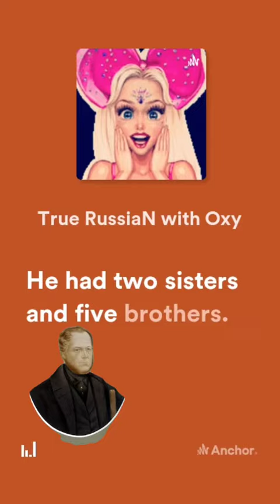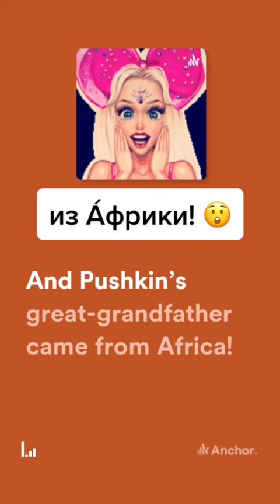Мини-истóрия: Пу́шкин и егó семья́ 😲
Hello, my True RussiaN 🐻🇷🇺🪆 friends. Привéт, мои́ Вéрные 🐻🇷🇺🪆друзья́! As you already know I started making extraordinary original study podcasts and videos to help you, my True RussiaN enthusiasts, build your vocabulary, listening 👂🎧 , reading 🤓📖 and speaking skills 🗣 🔊 in a natural way.

This is how you should work with the  mini-stories:
1. Сначáла слýшайте 🧏♀️👂предложéние (часть предложéния) пасси́вно 🧘♂️🧘♀️.
First listen 🎧 👂 to a sentence (to the part of a sentence) in the original Russian language passively.
2. Слýшайте 🧏♀️👂всю истóрию акти́вно 🤸🏻♀️🤸: Listen 👂🎧 to the whole story actively 🤸🏻♀️🤸:
 слýшайте и повторя́йте за ди́ктором👂🎧🗣.
listen and repeat after the speaker.
Pay close attention to pronunciation. Try to imitate the speaker.

The original text of the mini-story is broken up into small excerpts.
The adapted excerpt with English translation comes second.
The exact purpose of the untranslated passage is that for some amount of time, no matter how short, you, my True RussiaN 🐻🇷🇺🪆enthusiasts, are “swimming on your own”.
When you have finished reading/listening to the original (unadapted) text, you will listen to /read the adapted excerpt.
Удáчи вам!

Pushkin and his family

Алексáндр Сергéевич Пýшкин роди́лся в Москвé. 🙈

Alexander Sergeyevich Pushkin was born in Moscow.
VOCABULARY AND GRAMMAR NOTE: 🤓👇
роди́ться - to be born,
Москвá - Moscow,
в Москвé - in Moscow.

У негó бы́ло 2 (две) сестры́ и 5 (пять) брáтьев. 🙈

He had 2 (two) sisters and 5 (five) brothers.

У негó - he has,
у негó было + number  - he had,
два (masculine, neuter) - two,
две (feminine) - two,
сестрá - a sister,
брат - a brother
2 (две) сестры́ - two sisters.

Зимóй он жил в Москвé с роди́телями, 🙈

In winter he lived in Moscow with his parents,

зимá ❄️- winter,
зимóй ☃️🥶  - in winter,
жить - to live,
жил - lived,
роди́тели - parents,
с роди́телями - with parents.

а лéтом чáсто éздил к бáбушке в дерéвню недалекó от Москвы́. 🙈

and in summer he often went to his grandmother’s village near Moscow.

лéто ☀️- summer
лéтом 😎🌻 - in summer
éздить - to go 🔁  (by means of transport)
éздил - went,
бáбушка - a grandma 👵,
к бáбушке - to one’s grandma ➡️ 👵,
дерéвня - a village 🏘,
в дерéвню  ➡️🏘 - to a village,
далекó - far,
недалекó - not far,
от Москвы́ - from Moscow.

Ещё у Пýшкина был люби́мый дя́дя, 🙈

Also Pushkin had a favorite uncle,

У Пýшкина - Pushkin had,
люби́мый (masculine), люби́мaя (feminine),
люби́мое (neuter) , люби́мые (plural) - favourite, loved 🥰
дя́дя - an uncle.

котóрого звáли Васи́лий Львóвич. 🙈

who was called Vasily Lvovich.

звать - to call, to name,
звáли - was called, was named,

А прадéдушка Пýшкина приéхал из … 🤔Áфрики! 🙈

And Pushkin’s great-grandfather  came
from … Africa! 😲

прадéдушка Пýшкина - the great-grandfather of Pushkin,
приéхать - to come, to arrive, to get (to some place).
приéхал - came,
Áфрика - Africa,
из Áфрики - from Africa.